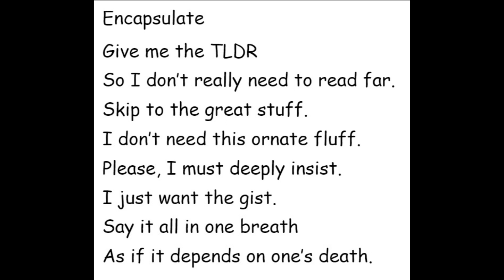Word Of The Day: Encapsulate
Encapsulate
Give me the TLDR
So I don’t really need to read far.
Skip to the great stuff.
I don’t need this ornate fluff.
Please, I must deeply insist.
I just want the gist.
Say it all in one breath
As if it depends on one’s death.